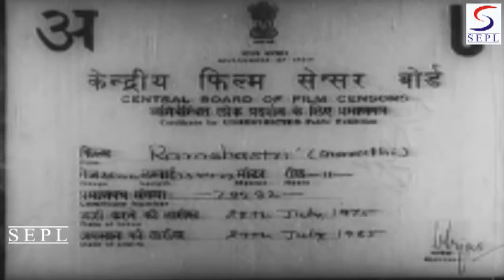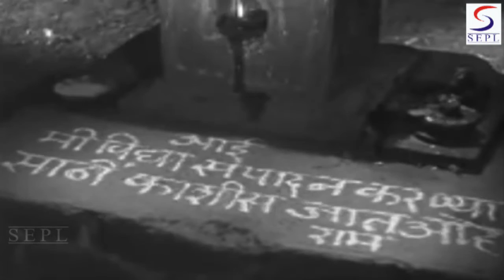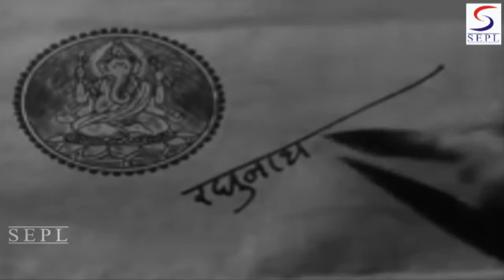Ramshastri (1944) Full Marathi Movie | रामशास्त्री | Gajanan Jagirdar, Anant Marathe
Watch Ramshastri 1944 Super Hit Classic movie.
Starring  Gajanan Jagirdar, Anant Marathe, Lalita Pawar, Madhu Apte, and Bhagwat.